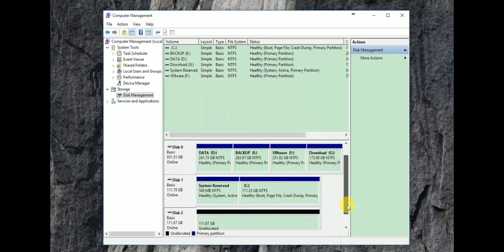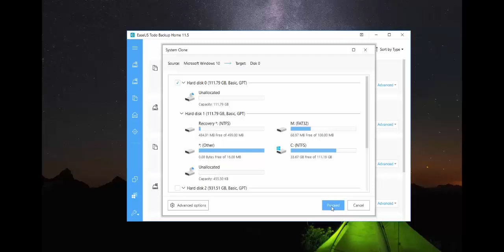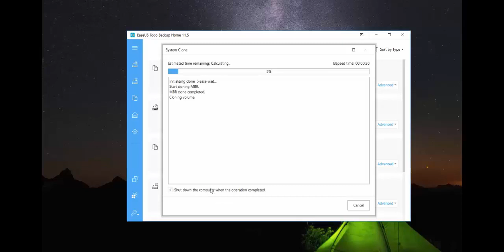How to Upgrade System Drive on a Desktop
This video tutorial is the instruction of how to properly replace your drive on a desktop using Todo Backup 11.0 and later versions.

Your Powerful & Easy to Use EaseUS Software!